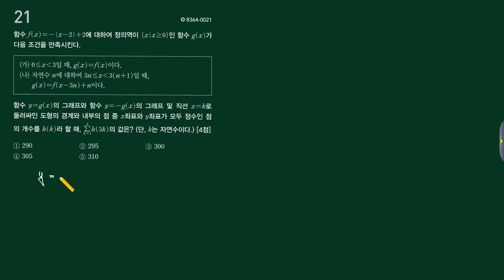EBS Final 2019학년도 나형 1회 21번